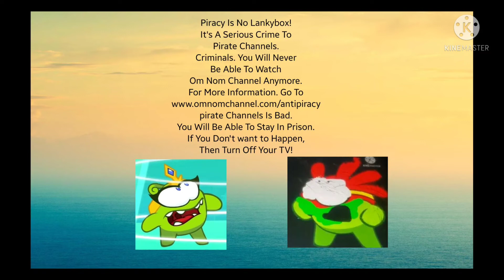Om Nom Channel Anti Piracy